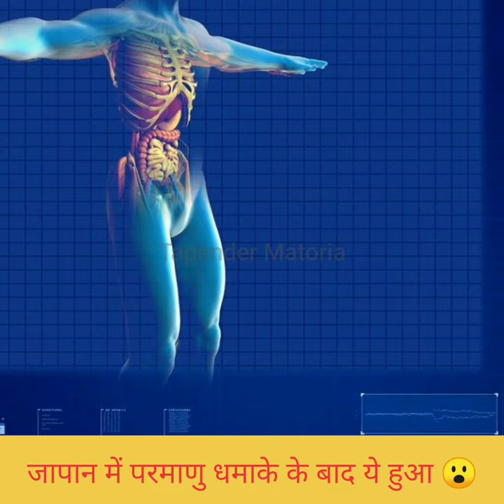जापान में परमाणु धमाके के बाद जो हुआ जानकर हैरान हो जाओगे 😮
Politics Hulchul, Politics News, Politics Latest News, Politics Hindi News, Indian Politics News, documentary, blue whales, blue whales are the largest animals, the largest animals to have ever existed, whales, why whales are so big, why whales jump out of water, why whales breach, are whales dangerous, are whales friendly, biggest animal in th world, worlds biggest mammal, worlds biggest whale, why whales are huge, biggest whale in the world